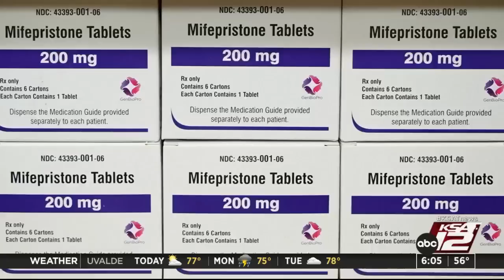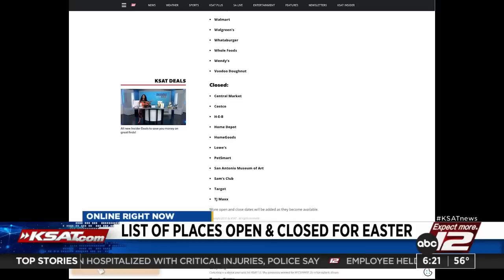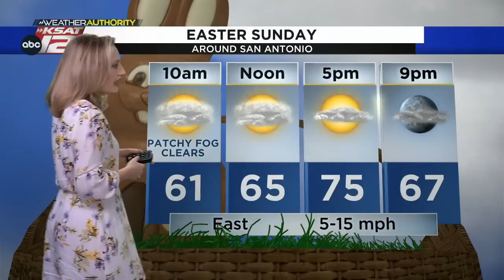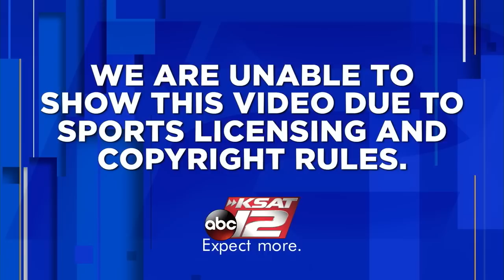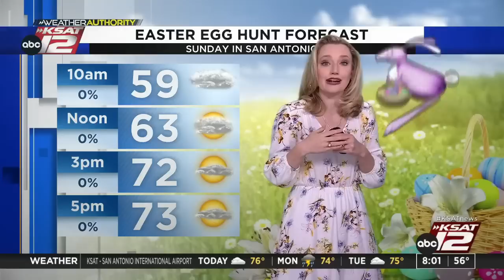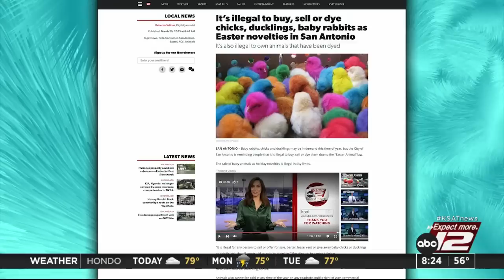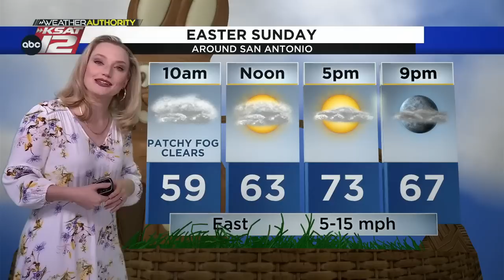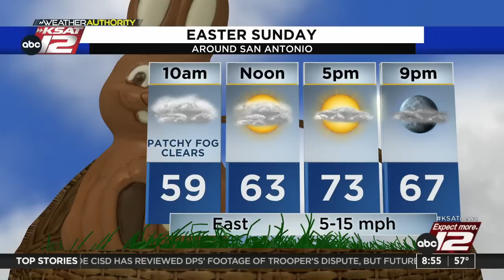GMSA Weekends : Apr 09, 2023